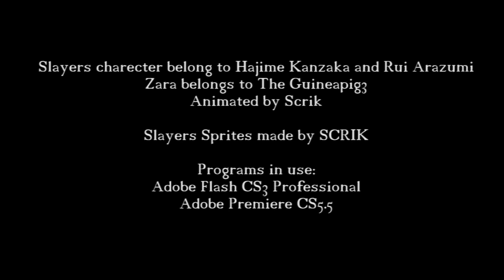Slayers Adventure 3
Based on a fic made by TheGuineapig3